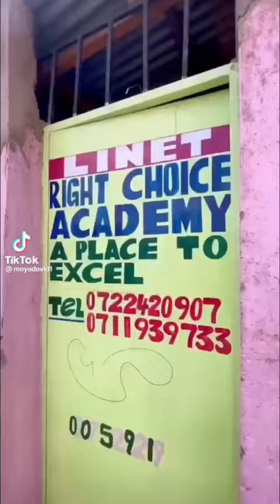Moya david surprising her niece